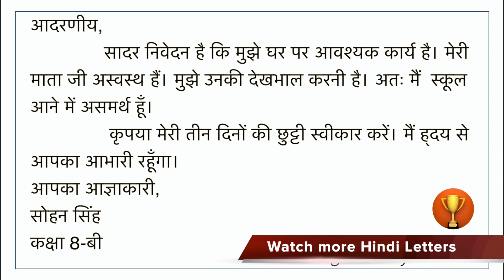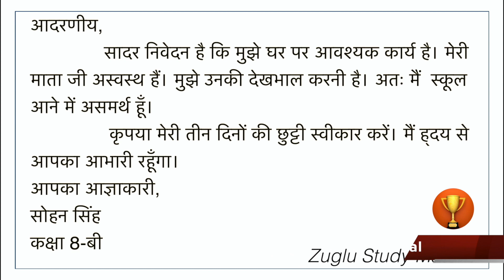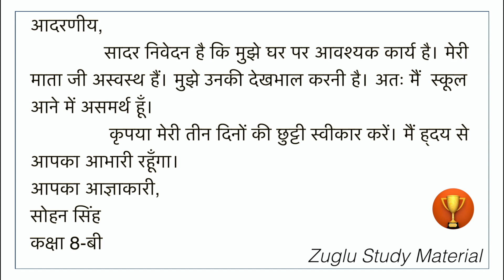जरुरी काम के लिए तीन दिनों की छुट्टी के लिए प्रार्थना पत्र । Urgent piece of work letter in hindi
Hindi letter | जरुरी काम के लिए तीन दिनों की छुट्टी के लिए प्रार्थना पत्र | urgent piece of work